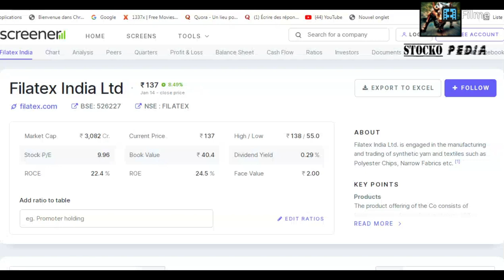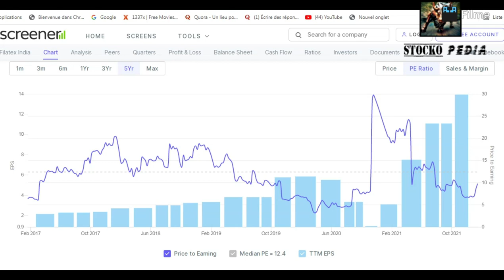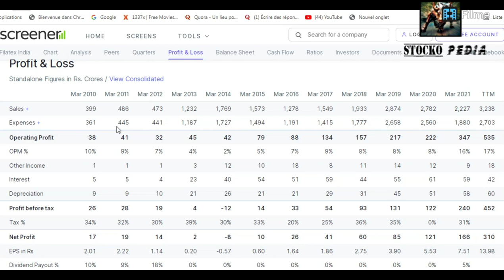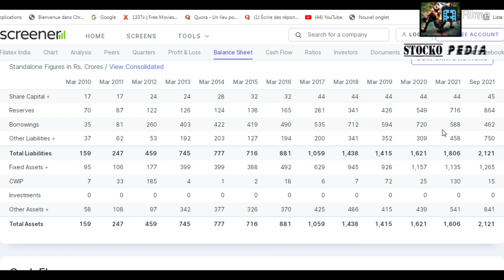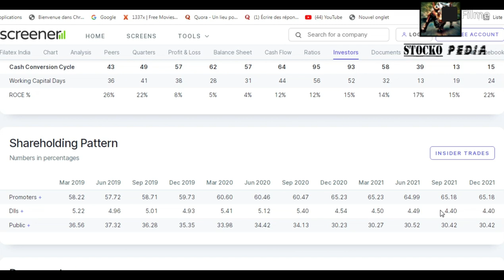BEST STOCK FOR LONGTERM INVESTMENT 🟢🟢🟢 STOCK TO INVEST NOW🟢 1 SHARE FOR LONGTERM 🟢 MULTIBAGGER SHARE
BEST STOCK FOR LONGTERM INVESTMENT
 STOCK TO INVEST NOW
1 SHARE FOR LONGTERM
 MULTIBAGGER SHARE